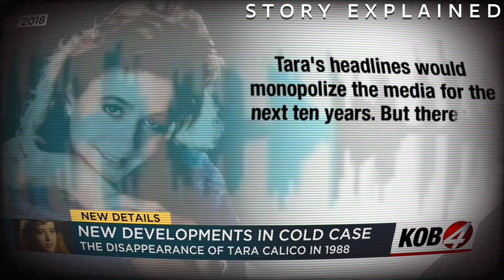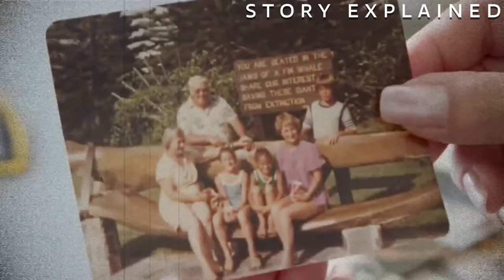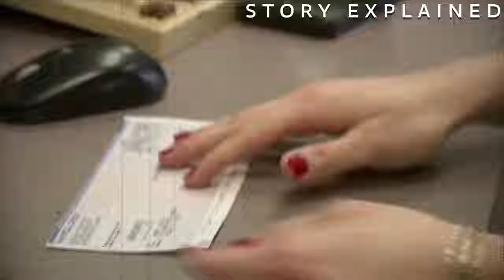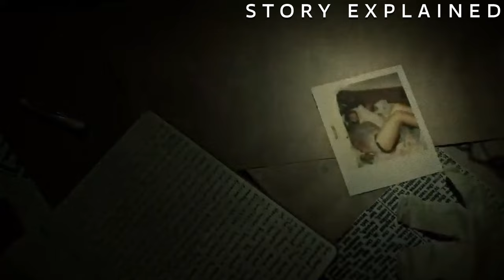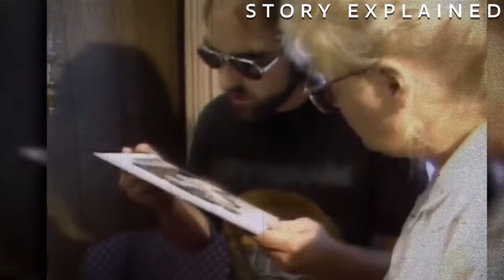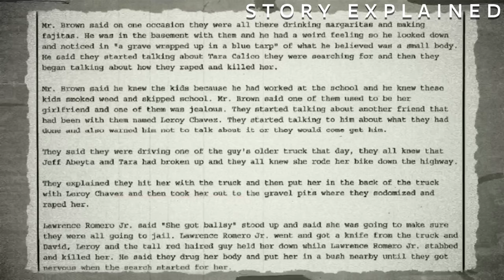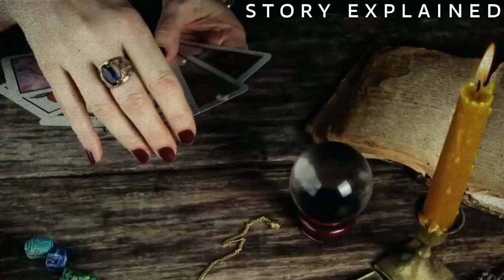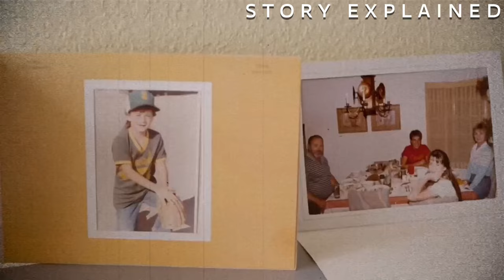He Took Pictures Of His Victims Before Taking Advantage Of Them & Never Got Caught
Her daily bike rides were safe and fun for Tara Calico despite her mother’s warnings. Going for that ride on the morning of September 20, 1988, was a fatal mistake when an unknown vehicle started following her.